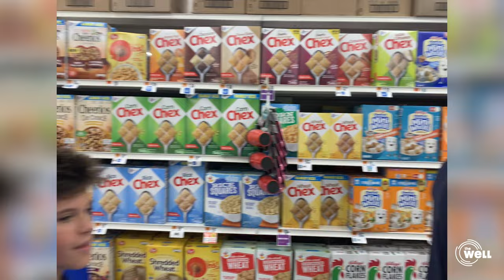The Well Mission Camp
This summer, our Middle Schoolers took a week to serve. Many of them shared stories of how they grew as God worked in and through them. Here are some of the stories and reflections from the students themselves.